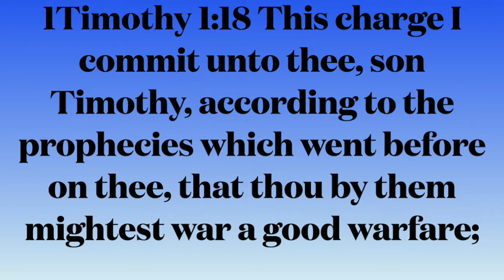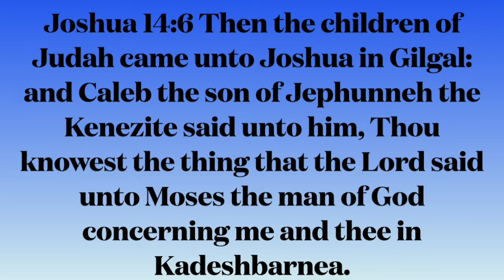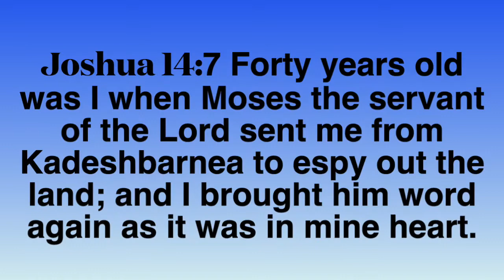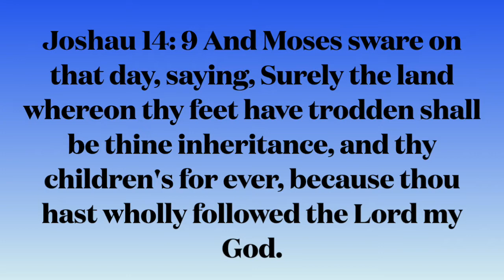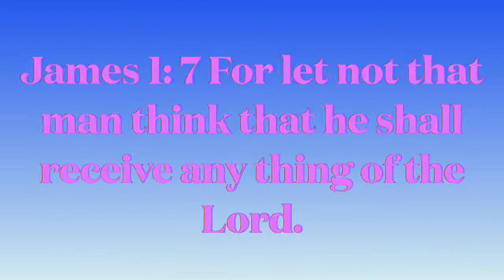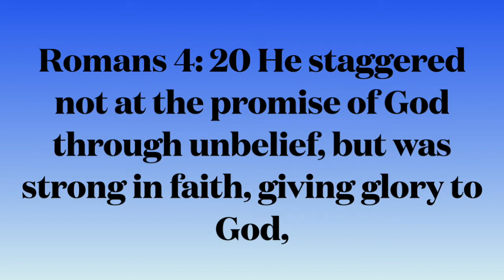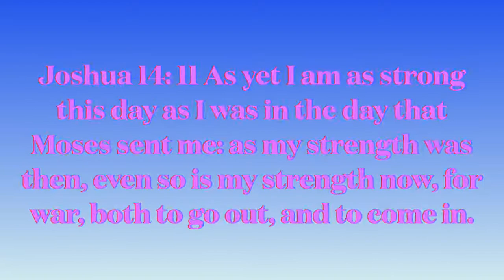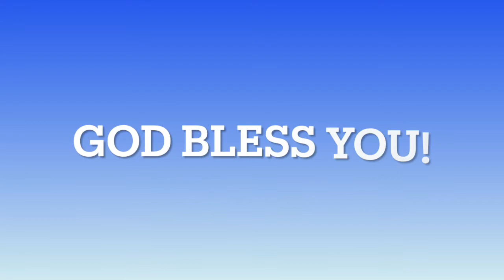A Sound From Heaven || HOW TO ENSURE THAT PROPHECIES BECOME MANIFESTATION (Part 1) -Joshua 14:6-13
"... We are journeying unto the place of which the LORD said, I will give it you: come thou with us, and we will do thee good: for the LORD hath spoken good concerning US"
Numbers 10:29 KJV

Time: 7pm (UK)
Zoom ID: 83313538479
Password: Great

Great Salvation Church executing the Great Commission with Great Commitment